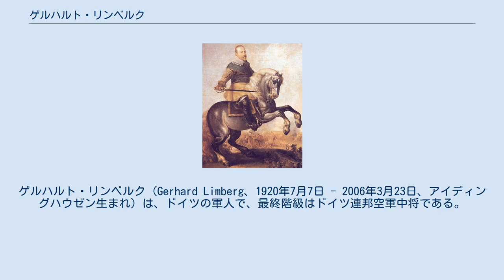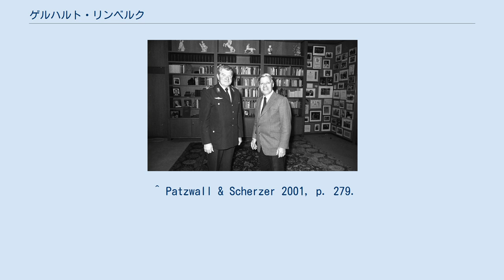ゲルハルト・リンベルク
ゲルハルト・リンベルク (Gerhard Limberg、1920年7月7日 - 2006年3月23日、アイディングハウゼン生まれ) は、ドイツの軍人で、最終階級はドイツ連邦空軍中将である。
1974年から1978年にかけて4代目の空軍総監として勤務した。
 リンベルクは第二次世界大戦中に第2戦闘航空団"リヒトホーフェン"の第10戦闘爆撃飛行隊、第10高速爆撃航空団、また第4襲撃航空団に攻撃機パイロットとして所属。
1944年3月20日にドイツ十字章金章を授与されている。
1956年には再編成されたドイツ空軍の中佐となり、1963年から1968年にかけてはフーズムにて第41軽量爆撃航空団の代将を務めた。
 その後リンベルクはロッキード F-104 スターファイターの操縦士の後継者育成やMRCA（トーネード）の導入に携わり、1971年から1972年にかけてミュンスター市の第3航空師団の司令官に就任。
1972年、NATO統合軍事機構においてハイデルベルクの第4連合戦術航空軍団（ATAF）の副司令官および参謀長に着任した。
1973年から1974年の間リンベルク中将は副総監に就任し、1974年4月1日から1978年9月30日までドイツ空軍総監である中将ギュンター・ラルの後任として従事した。
 リンベルクはその戦功から、戦後ドイツ連邦空軍より最初期に招集されたパイロットの一員であった。
 ^ Patzwall & Scherzer 2001, p. 279.